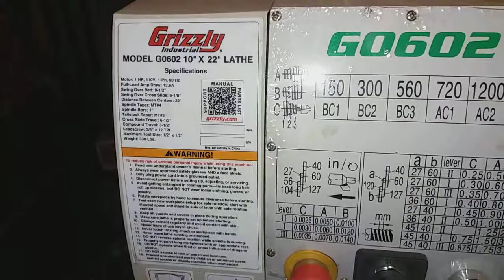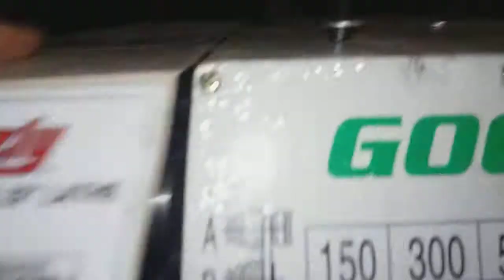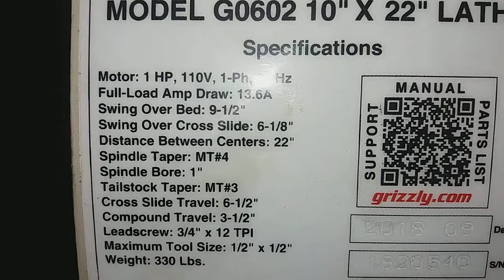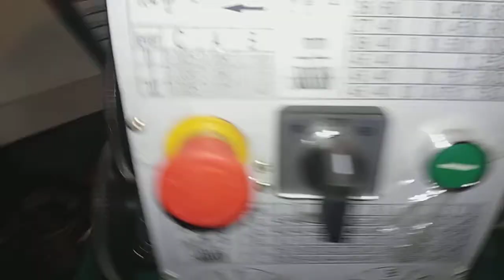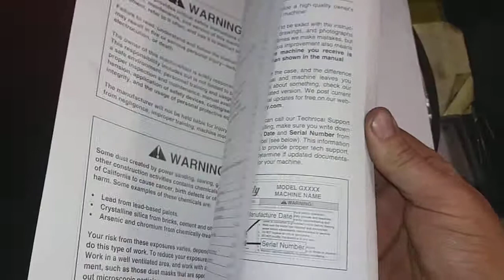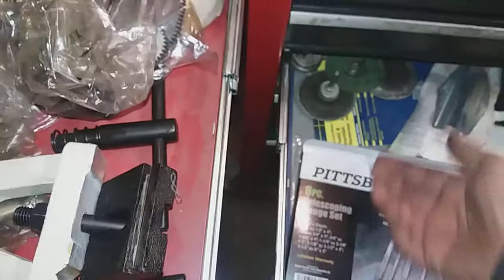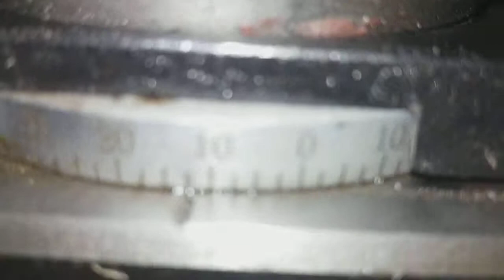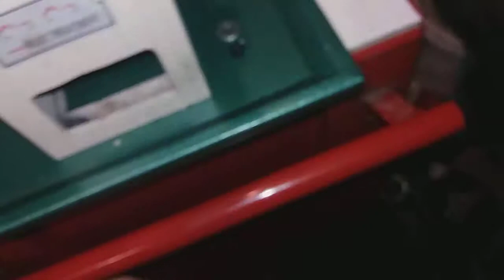G0602 Grizzly Lathe Partial Unboxing and Review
Came across an oportunity to get a lathe, and there are some things I like and some things I dislike, but I cover a number of features and details and in comparison why I chose this lathe strictly off of those features and not size from the other models: the 7x14, 8x16, 9x19 and some other brands.